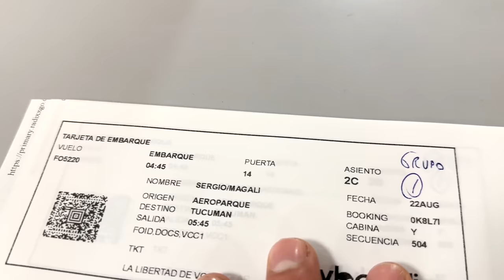VOY DE SORPRESA A MI CASA!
VOY CON MI NOVIA DE SORPRESA A MI CASA!